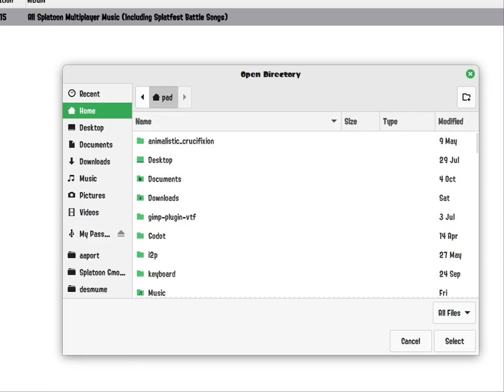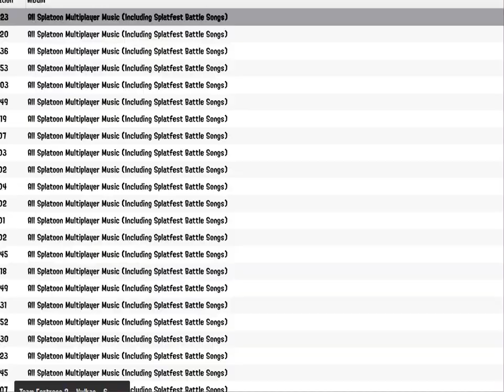Scream Fortress XVI stage 1 / Dynamite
Seven new maps this time.
I play Splatoon music on the first six and Risk of Rain music on the last.
This one is a Tug of War (payload goes both ways, like Tower Control in Splatoon) in a burning town. I guess Dr. Ocsid's "Bot Makes an Update" video came true, in that they "added flammable maps".